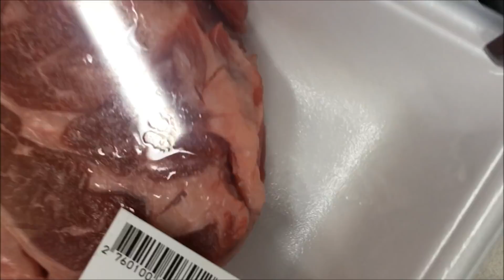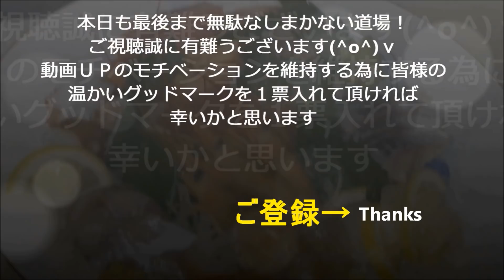【ニンニクステーキ焼き飯】作り方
夏に無くしたスタミナを取り戻す最終兵器！！
ステーキソース ​ @無駄なし！まかない道場（MAKANAI DOUJYOU) ​